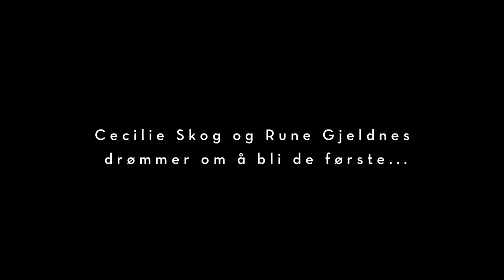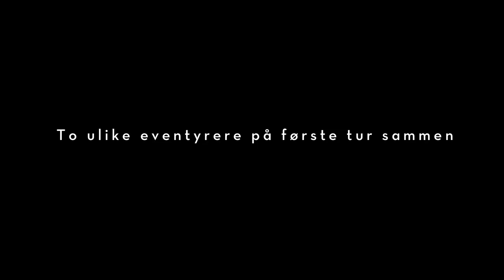Første Sommer mot Nordpolen - Teaser HD 2min30sek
Ingen har klart å gå til den smeltende Nordpolen om sommeren. Nå skal de erfarne polfarerne Cecilie Skog og Rune Gjeldnes gjøre et forsøk sammen. Pulk er byttet med kano. Hva som vil møte dem i den arktiske drivisen er ukjent.

Det er drømmen om å krysse store råker i åpent vann som driver Cecilie og Rune. Deres håp er å få padle store deler av den 1000 km lange turen. De har 55 dager på å rekke frem til en isbryter som skal plukke dem opp på Nordpolen. Kommer de ikke frem i tide havner de i en håpløs situasjon.

Eventyrerne Cecilie Skog og Rune Gjeldnes har hver for seg markert seg med ekspedisjonsrekorder. Likevel er de svært forskjellige. Cecilie begynte med turer og fjellklatring. Rune har marinejeger bakgrunn. Dette er deres første tur sammen og nå gjelder det å finne en felles stil som passer dem begge. Vi følger dem gjennom humørfylt trening og forberedelser.

Sommeren 2011 starter ekspedisjonen fra Canada. Kanoene blir lastet med mat og utstyr. Med en vekt på 130 kg hver skal de slepes over skrugarder, små isflak og sprekker. Under dem truer det flere tusen meter dype havet.
De har med seg 5 kameraer som for første gang dokumenterer en ekspedisjon i Arktis som er i ferd med å tine...

Lengde: 1t 9min
Medvirkende / Foto i Arktis: Cecilie Skog og Rune Gjeldnes
Regi / Klipp / Foto i Norge / Intervju: Tom Edvindsen
Musikk: Svein Ragnar Myklebust
Lydetterarbeid: Frode Ytre-Arne
Lyd-musikk konsulent / Intervju: Benedicte Maria Orvung

Produsert av NRK Rogaland for Ut i Naturen
Redaktør Ut i Naturen: Terje Dale

Rune Gjeldnes og Cecilie Skog presenterer filmen og forteller om sommerferie drømmen på en eksklusiv førpremiere på Oslo Kino 16 des. 2011, Ringen Kino Sal2 kl 1800

Ordinær TV premiere: NRK1 3.jan 2012 kl 1945